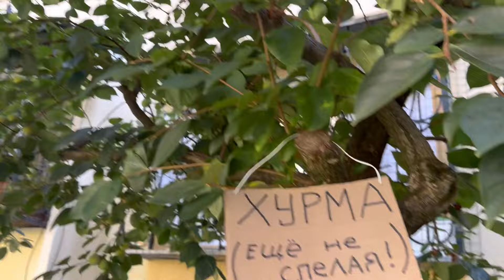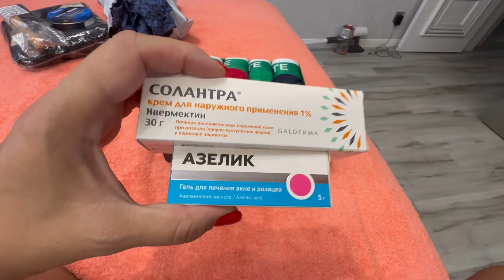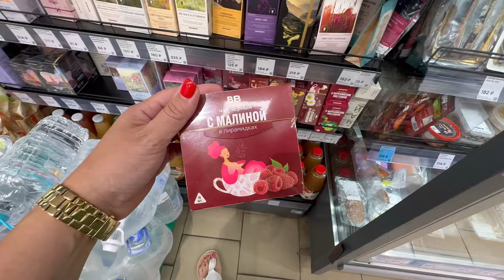ВОТ И НАСТАЛ ЭТОТ ДЕНЬ /ОТ ВАС МНОГОЕ ЗАВИСИТ/ОТМЕЧАЕМ 1 СЕНТЯБРЯ/БЕДНЫЕ УЧИТЕЛЯ/ПОКУПКИ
Реклама: ИП Волкова Надежда Викторовна ИНН 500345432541 erid 2VtzqvP5Xwc